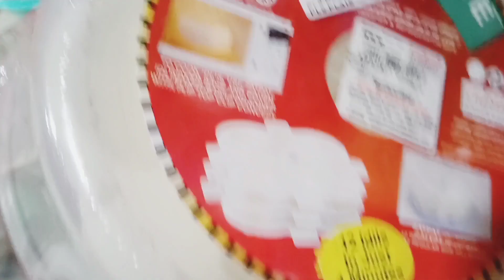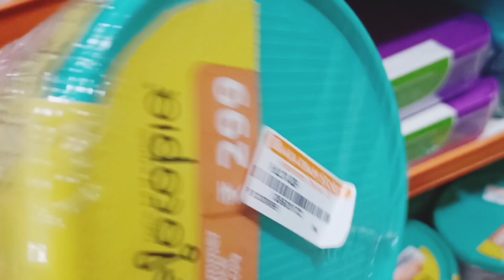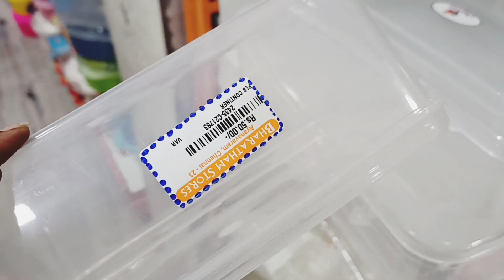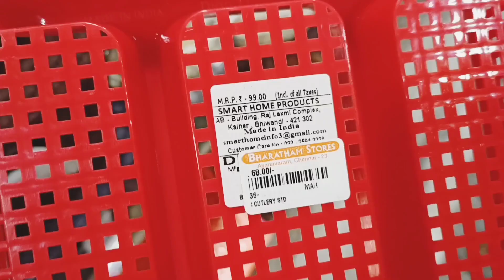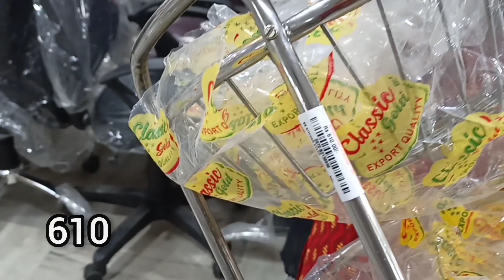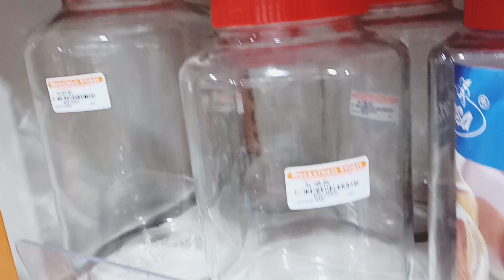Kitchen Organizers | stainless steel stands and racks | ceramic and glassware items part 2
Baratham stores

Shop No, 293, Konnur High Rd, near Joint Office, Vasantha nagar, KK Nagar, Ayanavaram, Chennai, Tamil Nadu 600023

stainless steel kitchen organizers | silver vessels and racks | stainless steel cookware | stainless steel stands | containers | All kitchen items at one place